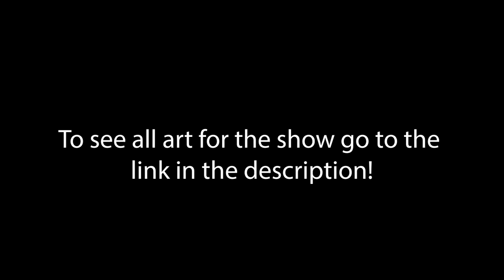West High School Visual Art Show Awards Presentation